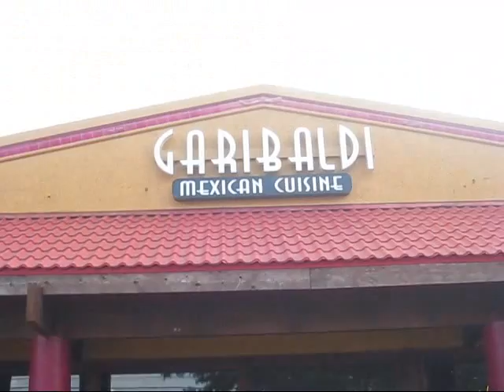A Prom Dress Mexican Restaurant Adventure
Join some fools as they shop around and enjoy scrumptious cuisine at one of the finest mexican restaurants around (really).